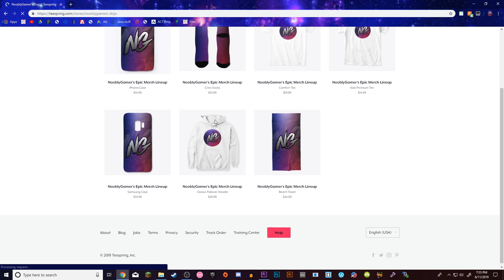SO. MANY. ANIMATRONICS. || FNAF VR Part 2 (w/Braxton)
Hey guys, I hope you enjoy this video! Share my channel with your friends so I can keep making YouTube videos! Have a nice day!

My Public Discord Server!

What Do I Use In My Videos?
Camera #1: iPhone XS Max
Camera #2: GoPro Hero 5 Black
VR Headset + Microphone: Razer Kraken 7.1 V2
Computer Headset: Audio-Technical ATH-M50x
Video Editing Software: Adobe Premiere Pro cc 2015
Photo Editing Software: Adobe Photoshop cc 2017
Microphone #1: Shure SM7B
Microphone #2: Audio Technica AT2020
Microphone #3: Blue Snowball
Webcam (This Video): Logitech C920
Green Screen #1 & #2: Fancierstudio 6'x9' Chromakey Green Screen
Green Screen #3: CowboyStudio Reversible Pop Out Background Panel
Lighting #1: Neewer 2 Packs Professional Metal Bi-Color Dimmable 660 LED Video Light
Lighting #2: LimeStudio 600W Day Light Umbrella Continuous Lighting Kit
Graphics Card: MSI Gaming X GTX 1070 8GB